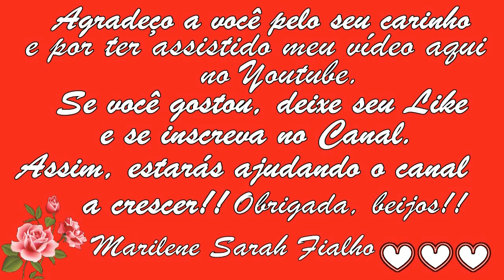Melhora a Visão, Combate Ansiedade e Inflamações Remédio Caseiro 💖 MARILENE SARAH FIALHO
🌿 Nome Científico da Arruda: Ruta graveolens.

Bjss 💖💖🌺🌺